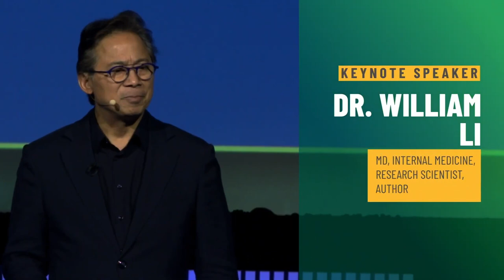Parker Seminars Orlando Features Top Keynote Speakers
Join us and be inspired by our keynote speakers at Parker Seminars Orlando (June 7-9, 2024)